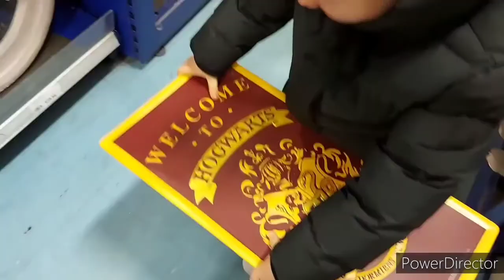/Daily vlog/The range/Home haul/Decoratiuni casa/📦🛋🧴🪞